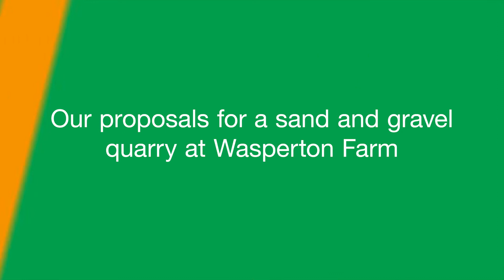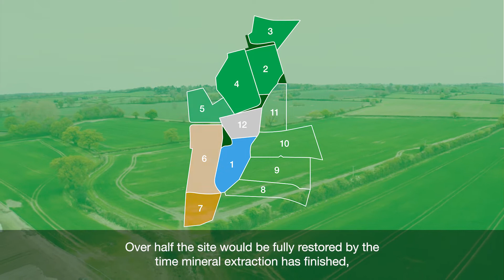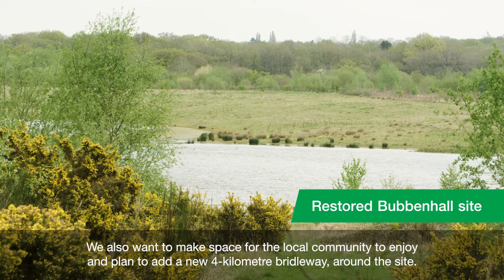Our proposals for a sand and gravel quarry at Wasperton Farm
There is a national aggregates supply crisis – demand is growing but reserves are running out.

Sand and gravel is essential to build and maintain our homes, hospitals, schools and roads and to make products like fertilisers and glass, and every county needs to have its own supply.

That’s why we are proposing a new quarry at Wasperton Farm, near Barford, which has proven high quality mineral reserves and would provide over one third of Warwickshire’s sand and gravel needs for 10-15 years.

Sand and gravel quarries look very different from hard rock ones as extraction only involves removing the top 3 or 4 metres and they can be restored quickly, so there is a limited short-lived impact on the landscape.

Our plans would see the extraction of around 2 million tonnes of aggregate – most of which will be used in local projects – through 12 planned zones. Extraction would be phased, with a maximum of 30% of the site actively quarried at any one time, allowing for progressive restoration. As a result, some areas would be fully restored in just 3 or 4 years, turning some of the species-poor land into rich, biodiverse habitats including a freshwater lagoon system.

The site would be screened by green embankments, planted with wildflowers, which would also help prevent noise and dust escaping. The processing plant would be positioned behind a copse of trees and well away from homes.

Smiths Concrete has been operating in Warwickshire and Oxfordshire for over 50 years.